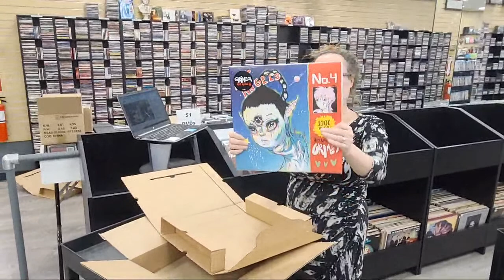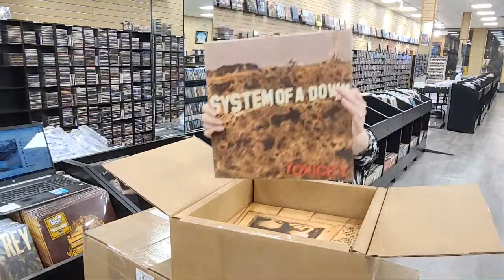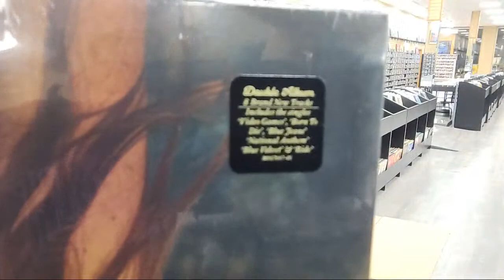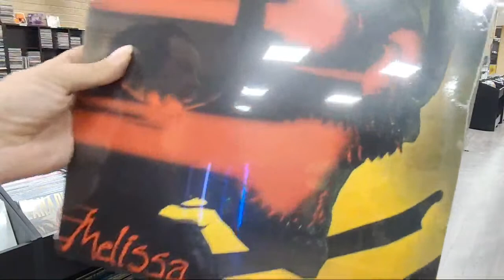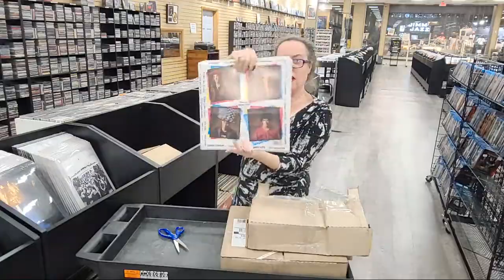Huge LIVE Unboxing - NEW Vinyl Records & More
Tonight we are doing a Huge Unboxing of Brand New Vinyl Records LIVE Here on YouTube but we were also LIVE on Tiktok.  We also show off New CD's & Funko Pops for the More...  Please lease us some Comments and Thumbs up if you get the Chance.  Everything stated in this LIVE video is our own opinion and remember sometimes opinions vary...